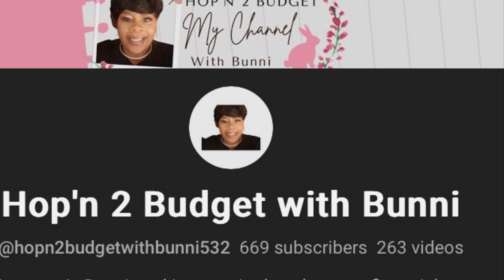SMALL YOUTUBER MUST WATCH| SUNDAY SHOUTOUT AND SUPPORT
Welcome back to this weeks Sunday shoutout and support.

*** I sub back***

I would love to swap or collab

SMILE YOU NEVER KNOW WHO’S DAY YOU WILL BRIGHTEN